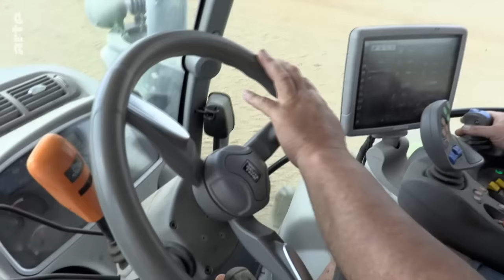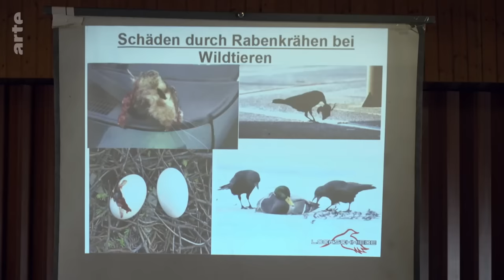L'invasion de corbeaux en ville | ARTE Regards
En Allemagne, les corvidés sont partout. Dans les parcs municipaux et les centres-villes, les corbeaux freux forment des colonies de plusieurs milliers d’individus. Tandis que les riverains subissent les nuisances dues à leurs fientes et à leur croassement qui peut atteindre 60 décibels, les champs tout juste ensemencés sont envahis par des corvidés affamés qui détruisent les futures récoltes.

À Berlin, on ne compte plus les attaques de corneilles mantelées, qui plongent en piqué sur les passants. Très intelligents, les corvidés ne se laissent pas facilement effaroucher – et certainement pas par d’étranges dispositifs tels que des systèmes d’arrosage ou des leurres en forme de rapaces. L’utilisation de véritables oiseaux de proie, quant à elle, coûte très cher. Faut-il s’en remettre à la chasse, ou bien accepter la présence de ces trouble-fête ? Contre les corvidés, quelle solution reste-t-il ?

Du nord de l’Allemagne jusqu’en Bavière, des colonies comptant plusieurs milliers de corbeaux freux se sont établies dans les centres-villes. Les riverains sont excédés par leurs cris constants, mais surtout par leurs fientes qui salissent les rues, les entrées des maisons, les voitures et les panneaux solaires. En outre, les corbeaux freux et les corneilles noires donnent du fil à retordre aux agriculteurs en picorant les semences dans les champs. Dans tout le pays, les corvidés posent un réel problème. En mai et en juin, les Berlinois subissent les assauts en piqué de corneilles mantelées. Mais quelles solutions adopter face à cette situation ?

Parmi les nombreuses espèces de corvidés, beaucoup sont protégées. À Elmshorn et à Xanten, les anciens nids sont retirés en début d’année pour tenter d’empêcher la reproduction des oiseaux – une méthode qui n’est autorisée que lorsque les nids sont encore vides. D’autres villes font appel aux services de fauconniers. La municipalité d’Emmerich am Rhein a fait installer un système d’arrosage dans les arbres. Toutefois, face à l’inefficacité de la plupart de ces dispositifs d’effarouchement, certains maires, comme celui d’Erding, refusent de continuer à dépenser en vain l’argent des contribuables. Par ailleurs, des agriculteurs, des chasseurs et certains élus appellent à l’abattage des volatiles, parfois autorisé pour les corneilles noires. D’autres personnes, à l’inverse, ont découvert qu’il était possible de se lier d’amitié avec les corbeaux.

Reportage (Allemagne, 2023, 32mn)